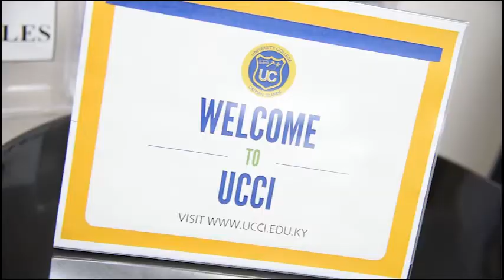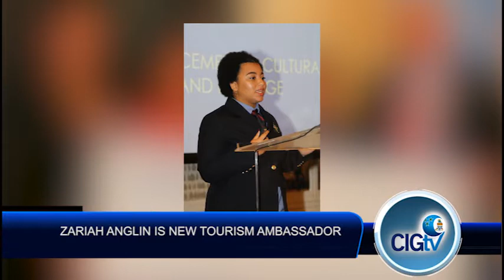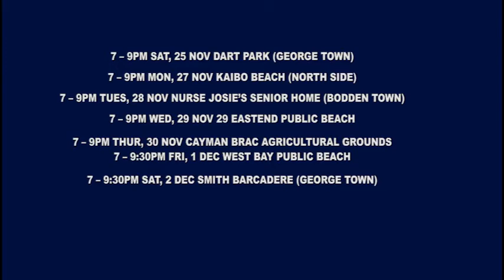CIGTV News Update 1170 November 3 2017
Making our CIGTV news update headlines today, Civil Servants graduate from the civil service college, and Zariah Anglin is the new Tourism Ambassador for the Cayman Islands. Also the Cayman National Cultural Foundation is looking for vendors to do fish fry.